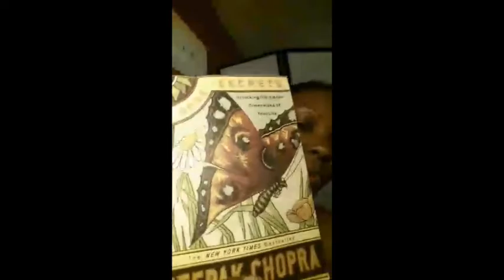LIVE Periscope Call What Is Your Purpose?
It's important to know your purpose in order to do great things.
Much success to you!
Danielle K Howell
your mompreneur on a mission